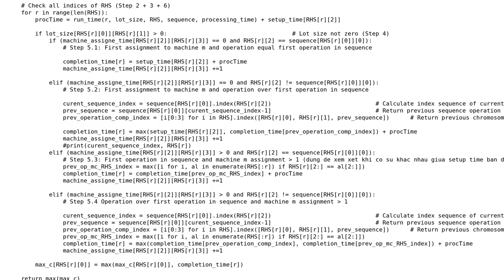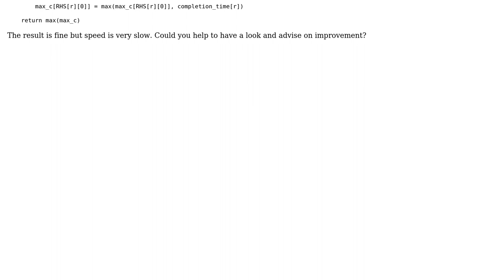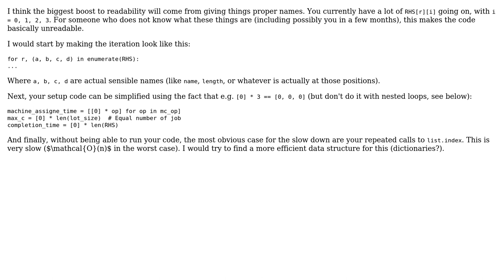Code Review: Genetic algorithm fitness function for scheduling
With thanks & praise to God, and with thanks to the many people who have made this project possible! | Content (except music & images) licensed under CC BY-SA | Music | Images & others | With thanks to user Khai Duy user Graipher and the Stack Exchange Network Trademarks are property of their respective owners. You are responsible for your own actions.